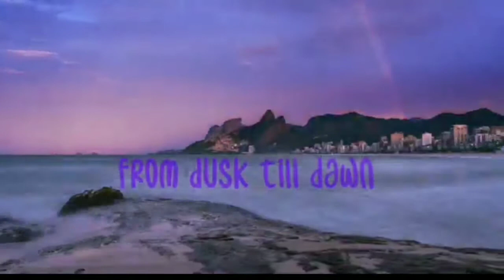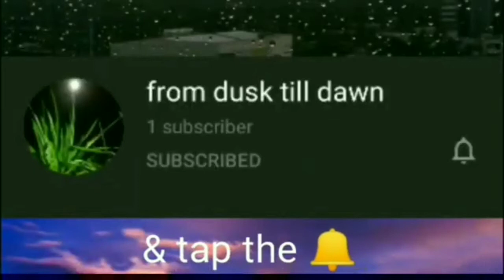Barbie & Her Puppies (Twinkle, Twinkle, Little Star) [Pet-ASMR Sleep Music Collection] Episode 5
Need calm, beautiful music while you or your babies sleep? Here's a perfect music to do just that or when you want to have relaxingmusic to chill and enjoy cute videos of our pet dog Barbie and her newborn puppies 💜

Music on this video 👉 Twinkle, Twinkle, Little Star - Traditional